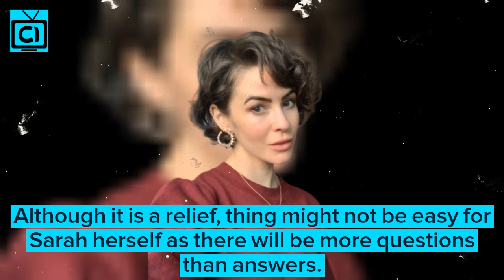Is Linsey Godfrey married in Real-Life? Who is her Husband?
The soap and are not unaware of the actress Linsay Godfrey, who has been in the day time soap such as Days of our Lifes and Bold and the Beautiful. Now that Sarah the character in Days Of Our Lives is having real problems in her life, how is Linsay doing in real life? Is a beautiful actress married? And does she has children or not?